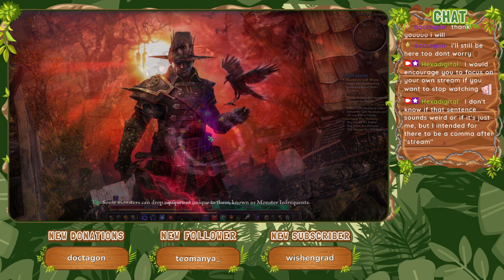Flesh and Iron [Part 9] | Grim Dawn (2016)